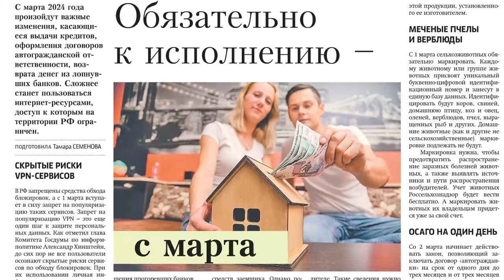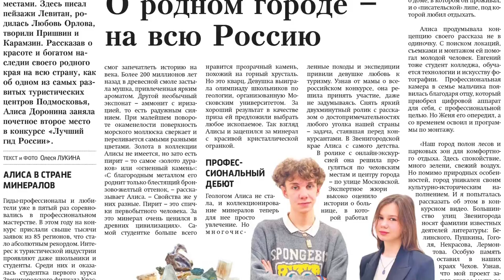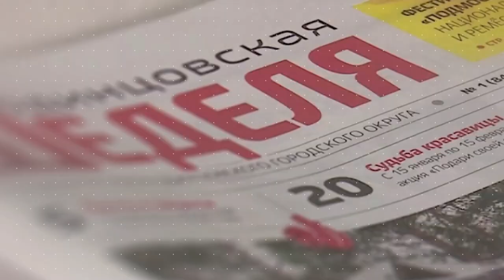Обзор газеты "Одинцовская неделя" 01.03.24